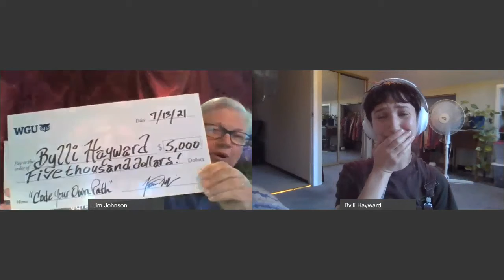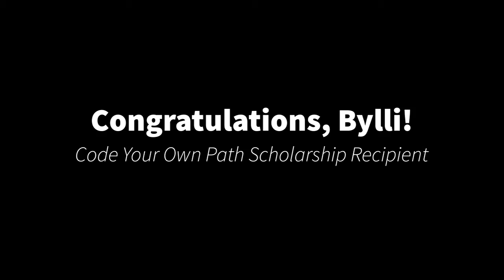Bylli Is Awarded The WGU Code Your Own Path Scholarship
Bylli talks with Jim Johnson about what sparked her interest at a young age to help others in what would become a role in the Cybersecurity industry. While already at a job helping enterprises, Bylli sees the value of earning a degree and discusses why WGU was a viable option. Bylli received the WGU Code Your Own Path scholarship to help towards a degree in Cybersecurity.

To view a complete list of our scholarships, visit wgu.edu/scholarships.